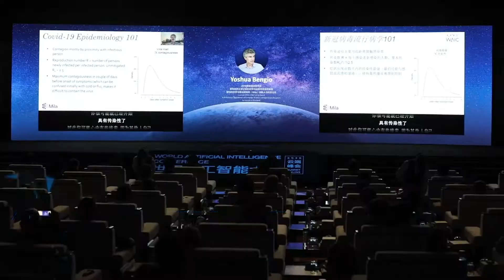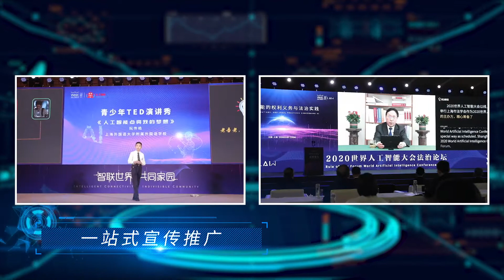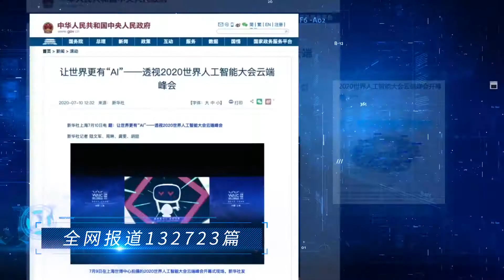WAIC 2020 - Winner of the 2021 UFI DI Award